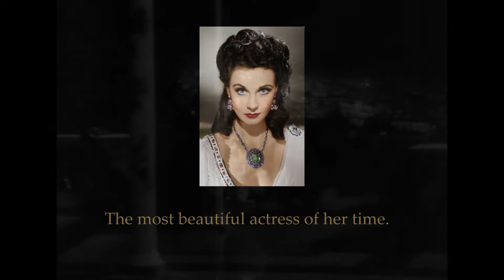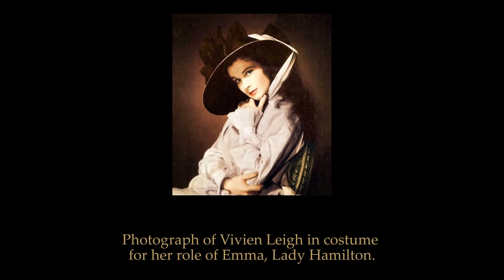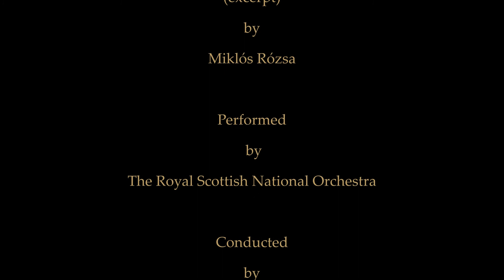Portrait of Vivien Leigh as Lady Emma Hamilton by Anthony De Frange 1972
A video about Anthony De Frange's stunning portrait of Vivien Leigh as Emma, Lady Hamilton after George Romney (British, 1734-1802). De Frange used a photograph of Vivien Leigh in costume for the film "That Hamilton Woman" (1941) to render this beautiful masterpiece.

For more information about the artist, please visit these websites dedicated to the art of Anthony De Frange: